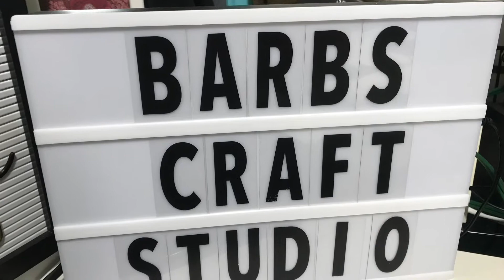Totally-Tiffany Organization: Debra Buddy Bag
How I use the Debra Buddy Bag, what it was designed for, and other potential uses.

In the video I state Debra holds 15 Copic markers, she actually holds 24.  I forgot to include that she can hold Cricut Makers and will hold 35.

TT Buddy Bag grid that lists all the current bags, the dimensions and some uses